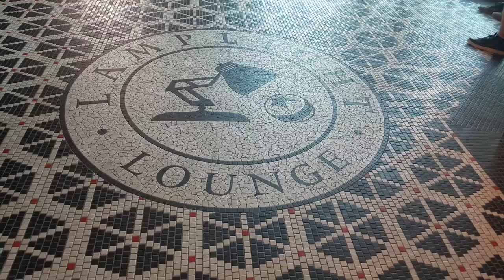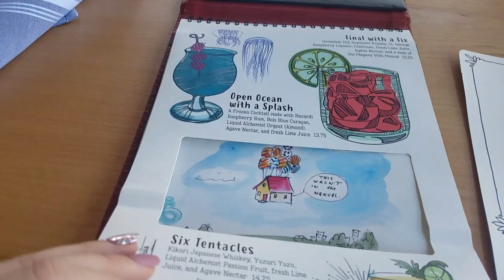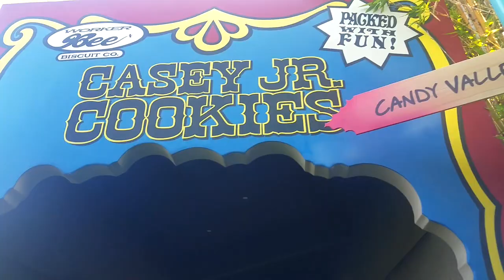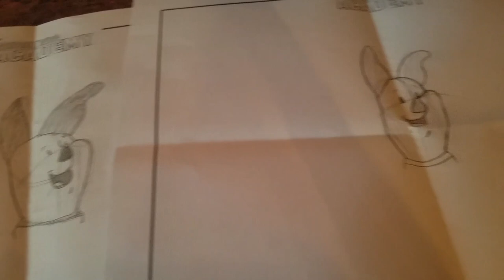FIRST TIME AT PIXAR PIER + GOODBYE BUGS LAND | August 2018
Well it's a Disney birthday kind of year for our little family! Cam surprised me with a getaway to Paradise Pier hotel and a day and the parks and it was absolutely wonderful. Got to say proper goodbyes to Bugs Land and see the new Incredibles float and eat at Carthay Circle and and and...

Follow on Instagram @katie.mahree for more adventures!